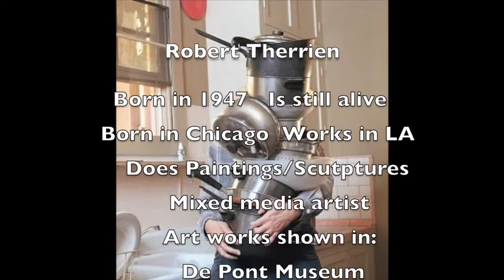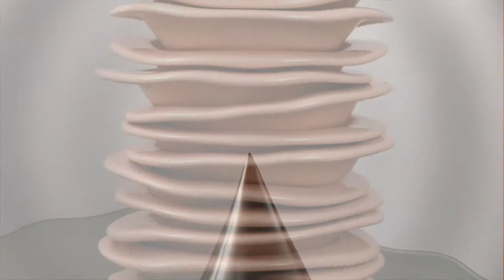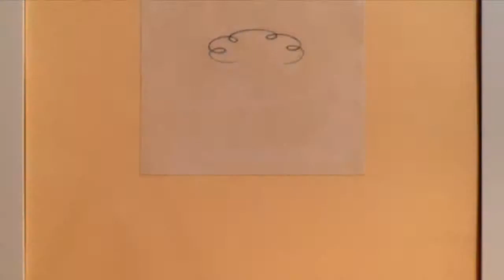Eli Tenefrancia, Robert Therrien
This video is about Eli Tenefrancia, Robert Therrien